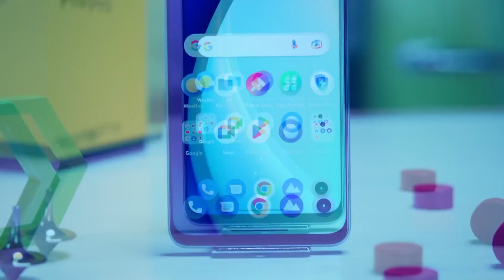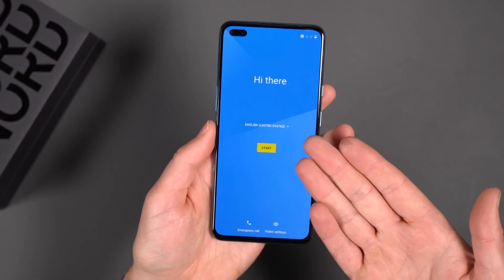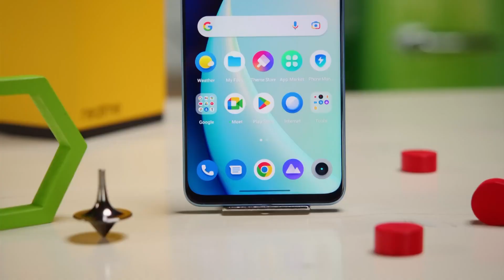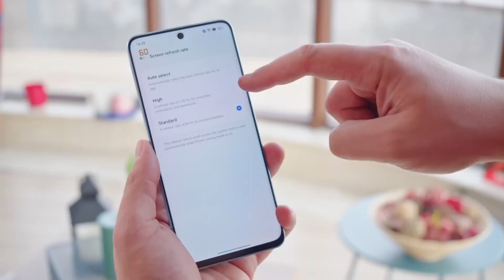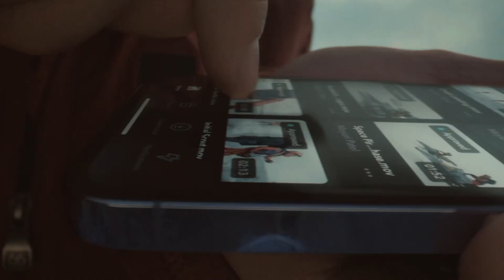¡DESCUBRE los MEJORES Celulares GAMA MEDIA para COMPRAR en 2023!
LOS MEJORES CELULARES GAMA MEDIA PARA COMPRAR ESTE 2023!
En el video de hoy te mostramos 4 mejores gama media para comprar este 2023! Te decimos las especificaciones y todo lo necesario para saber si comprarlo o no! esperemos que el video sea de tu agrado!

locutor: @deinos
Editor: @Eljuanosii